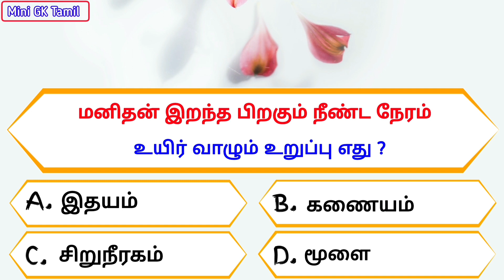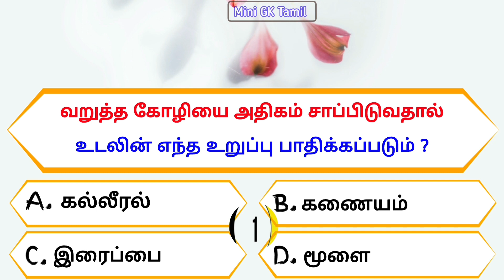Interesting questions and answers in tamil | Episode - 62 Unknownfacts| HealthGkquiz | Mini GK Tamil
Intresting facts about daughter of RajaRaja cholan tamil
Amazing facts about chicken curry
Intresting general knowledge questions
Intresting questions
Unknown facts about fried chicken curry
General knowledge questions for tnpsc exams
General knowledge for tnpsc
General knowledge in tamil
General knowledge about chicken meat curry eating tamil
Intresting questions & answers
Intresting quiz about RajaRaja cholan daughter
Intresting quiz game
Intresting questions for government exams
General questions & answers
GK questions about Apple in tamil
Intresting human organ facts
Pothuarivu vina vidai in Tamil
Pothuarivu vina vidai
Vina vidai கேள்விகள்
Intresting கேள்விகள் in tamil
Intresting கேள்விகள்
Top intresting gk quiz
Top intresting general knowledge
quiz in Tamil
beetroot பற்றி தெரியாத உண்மைகள்
ஆச்சரியமான உண்மைகள் in tamil
beetroot juice பற்றி சுவாரசியமான உண்மைகள்
Mini GK Tamil pothuarivu வினா விடை
தமிழ் வினா விடைகள்
Mini GK Tamil questions in Tamil
Top intresting questions & answers

Please support me  ‎@Mini GK Tamil

இந்த வீடியோ முற்றிலும் கல்வி நோக்கத்திற்காக ( Educational purpose only ) மட்டுமே. எந்த சரிபார்ப்பும் இல்லாமல் பார்வையாளர்கள் இந்தத் தகவலைப் பயன்படுத்த வேண்டாம் என்று அறிவுறுத்தப்படுகிறார்கள்.

This video is for fully Educational purpose only. Viewers are advised not to use this information without any verification.

.நன்றி.